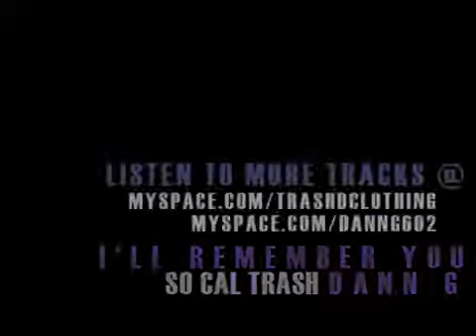I Remember You - So Cal Trash & Dann G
I'll Remember you
Song off the "homewreckers&heartbreakers" Mixtape